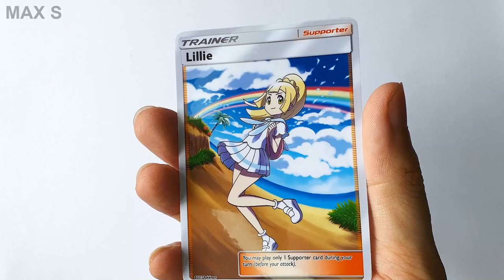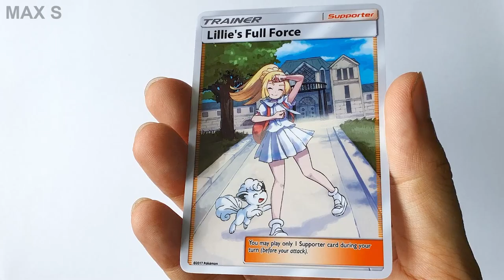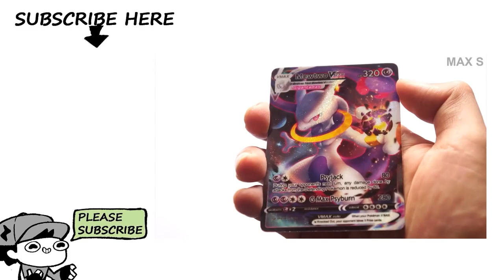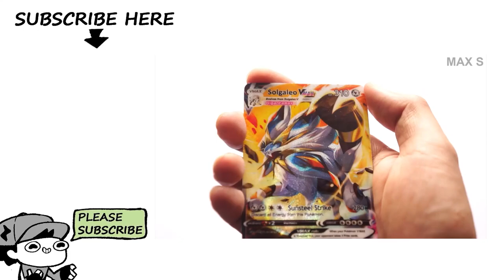Lillie リーリエ Alter | Extended Art Pokémon Cards | Max S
In this series we are trying to make all 898 future Pokemon Mega Evolution TCG cards :